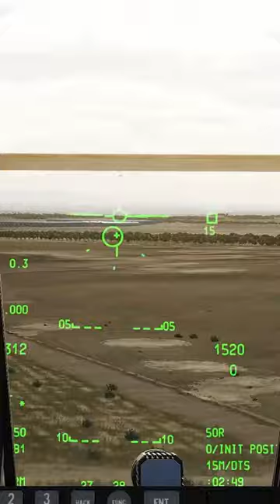A10 Warthog faces off against menacing SU27 Flanker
Watch as the A10 Warthog faces off against the menacing SU27 Flanker in this intense DCS World matchup. Who will come out on top in this epic battle? Tune in to find out!

Support me and join!

Current Specs

CPU: Intel® Core™ Processor i9-11900KF
MOBO: ASUS ROG MAXIMUS XIII HERO Z590 ATX
CPU Cooler: Phanteks Glacier One 360MP Liquid Cooling
Video Card 1: MSI Nvidia RTX 4090
HD: 1TB WD BLACK SN850 PCIe 4.0 NVMe M.2 SSD
HD2: Samsung 970 2TB M.2
HD3: Samsung 512 GB SSD
HD4: WD 4TB 7200 RPM HD
RAM: G.Skill 64GB (16GBx4) DDR4/3200MHz
HOTAS: Warthog HOTAS
TrackIR 5 with Proclip
MFG Crosswind Rudder Pedals
GoXLR with Shure SM7B Microphone

Hey pilots!  Tricker here and I want to welcome you to my channel on combat aviation.  I'm a real world pilot in the Airbus 319/320/321 series and I enjoy DCS World, Falcon BMS, Falcon 4.0, IL-2 Sturmovik, X-plane 11, and Microsoft Flight Simulator 2020.

If you want to fly WWII aircraft over Normandy and the English Channel, then DCS World WWII is for you and they have plenty of aircraft to choose from such as the BF-109, FW-190, Spitfire, P-47 Thunderbolt, and P-51 Mustang.  If you enjoy modern aerial combat then you want to focus more on DCS World products such as the F-16, A-10C Warthog, AH-64D Apache, F-15, F-14, JF-17, SU-27, Mirage, Mig-29, F-18 Hornet, Mi-8, Mi-24 Hind, Uh-1 Huey, Ka-50, F-5, Mig-21, AV-8b Harrier, and the F-4 Phantom.  Some of the mods that are out there for DCS World are  the F-22 Raptor, SU-57, A-4 Skyhawk, Rafale, and Gripen.

I enjoy other games such as Total War, Battlefield, War Thunder, Escape from Tarkov, as well as Squad.